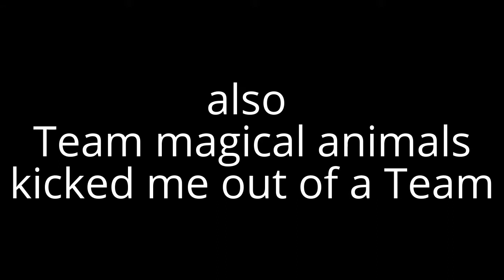I'm quitting youtube (April fool's)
it's a bad news